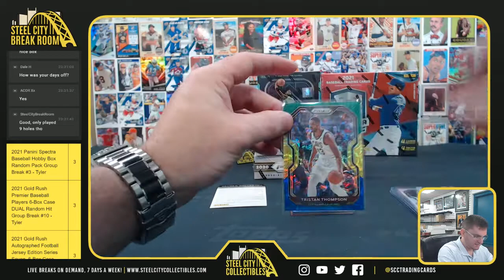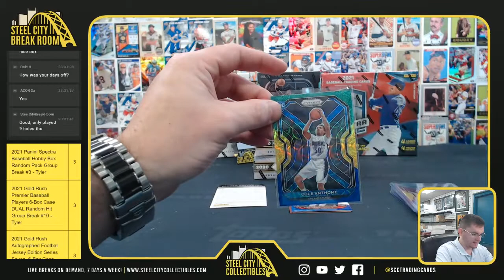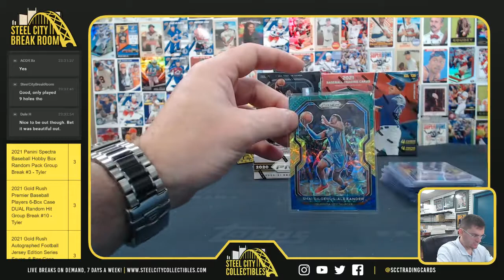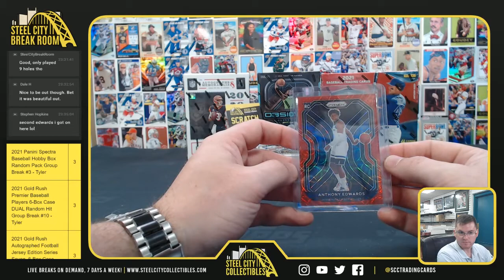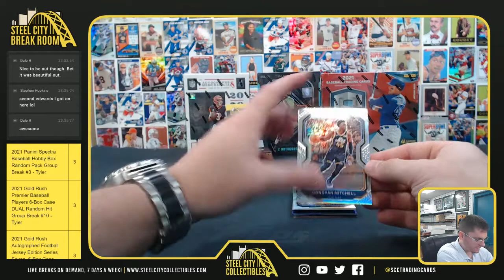2020-21 Panini Prizm Choice Basketball Box x3 - Stephen H